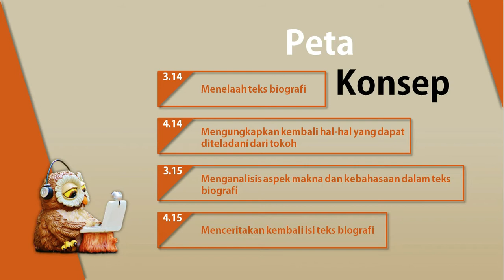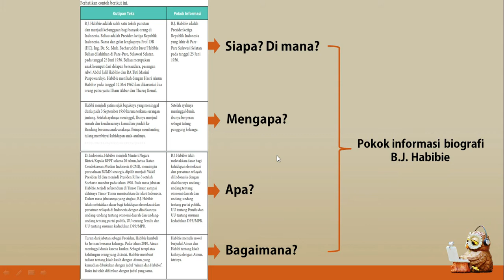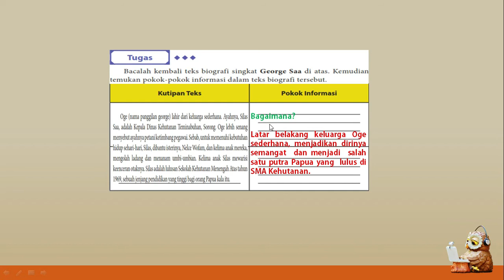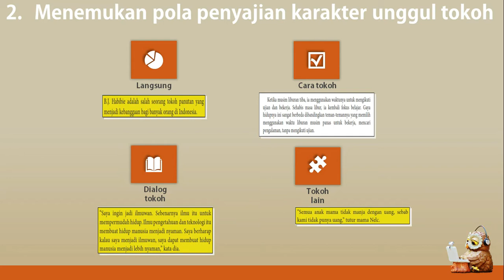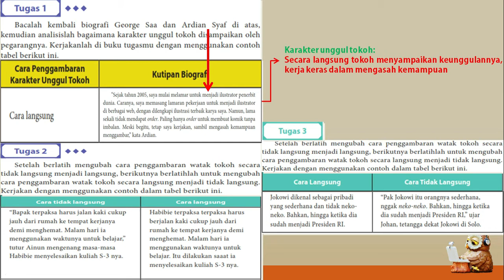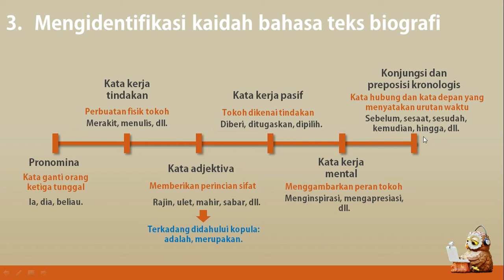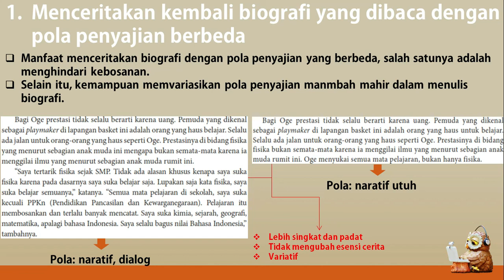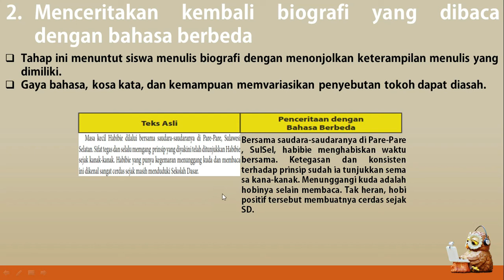Biografi - X SMA/SMK - MA/MAK - 2020/2021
Simak dan pahami materi video pembelakaran Biografi bagian kedua dengan saksama!